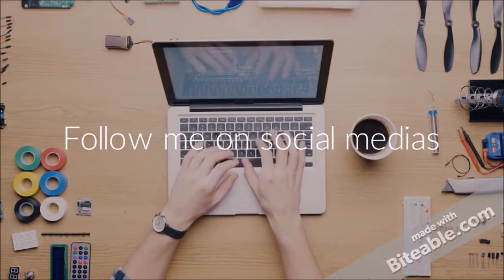Mark Thomas and Loren Beech Musical ly Compilation, Moren | Week.ly Musical.ly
Musical.ly - @annfash